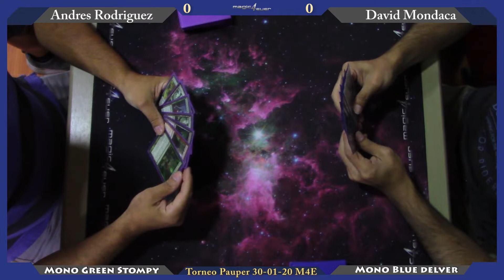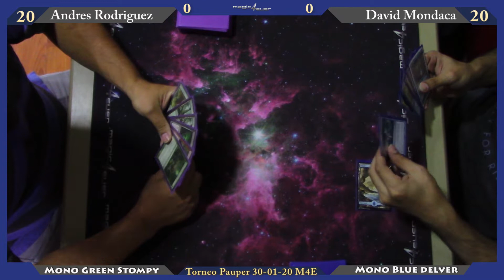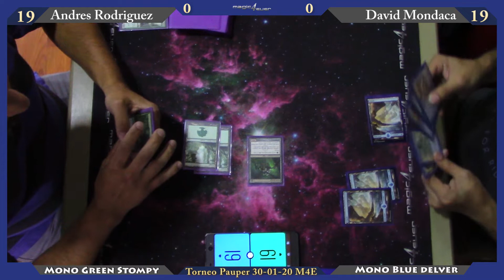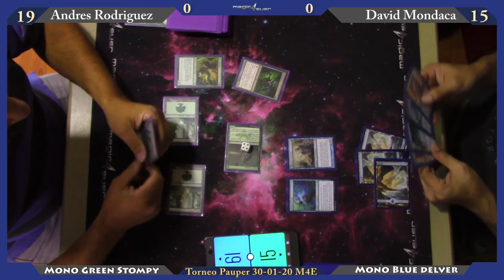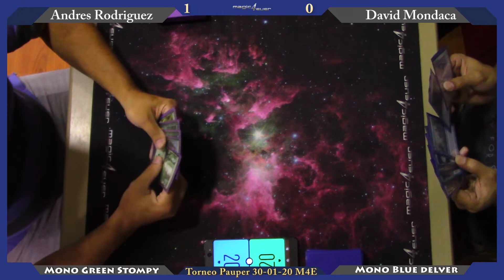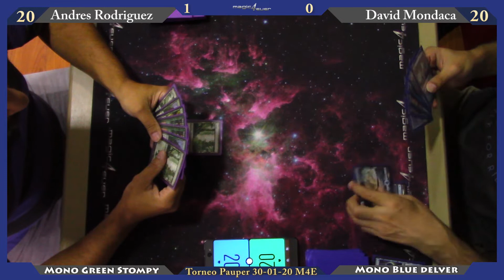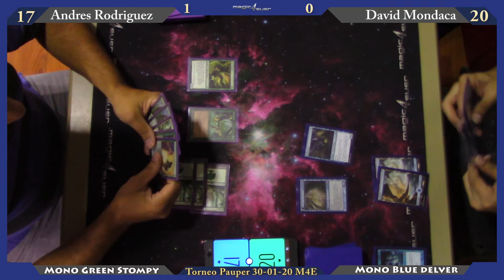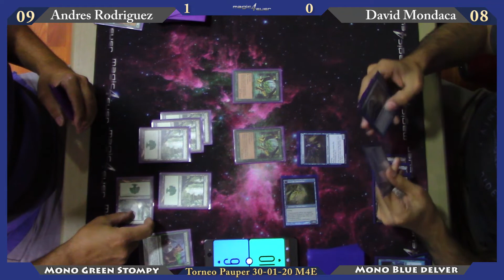Mono Green (Andres Rodriguez) vs Mono Blue Delver (David) - Torneo Pauper 30-01-20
Torneo jugado el día jueves 30 de Enero del 2020. Torneo a 4 rondas.

Ronda 2 juegan Andres Rodriguez con mazo mono Green Stompy contra David Mondaca con mazo Mono Blue Delver.